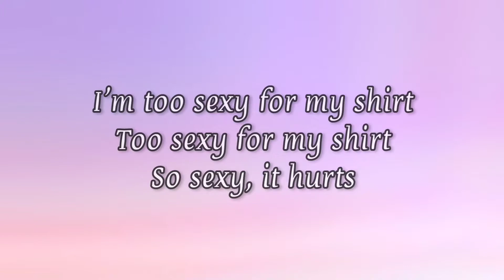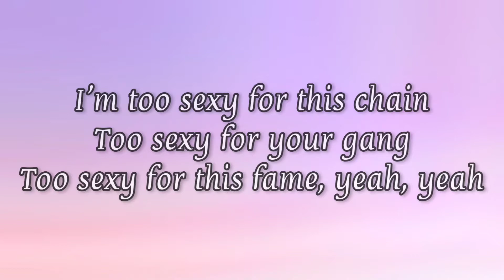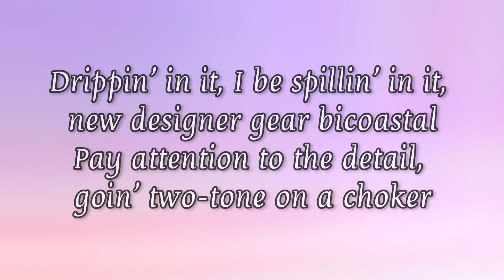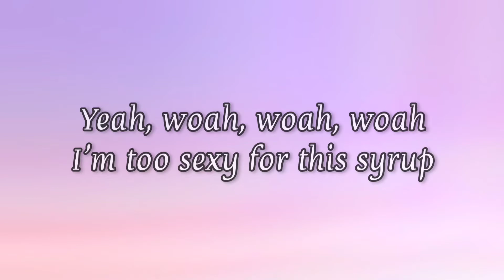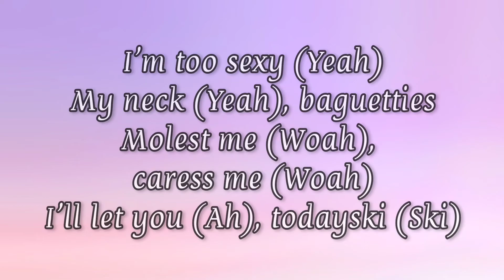Drake - Way 2 Sexy (Lyrics) ft. Future, Young Thug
🎶Lyrics ..

[Intro: Right Said Fred]
I'm too sexy for my shirt
Too sexy for my shirt
So sexy, it hurts
I'm too sexy for Milan
Too sexy for Milan
New York or Japan

Okay, alright, that's fine, okay (Okay)
I'm feelin' too sexy to accept requests (Way too sexy)
And I'm way too sexy to go unprotected (Way too sexy)
And she popped a Tesla, now she goin' electric
Okay, alright, that's fine, okay
Think we got too sexy for that metro housin' (Way too sexy)
Diamond popped out, almost swallowed sixty thousand (Sixty piece)
Section need more tings in here, I like it crowded, ayy (Woah, woah)
Yeah, I like it crowded
Oh, you like the boy? Well, tell me what you like about him
You a turnt up little thotty, ain't no wife about it
I'ma fuck her friends and send her back to Metro housin'

I pop out, get ghost on a bitch, she don't know where I went (Where I go?)
Pray for all my dogs, all my niggas behind the fence (Prayer)
Drippin' in it, I be spillin' in it, new designer gear bicoastal
Pay attention to the detail, goin' two-tone on a choker
Young niggas always ready to murk somethin', call them some smokers
Young nigga havin' motion, he gon' make sure the car get—
Did a 360 windmill when I left the scene
That's that action, her best work on her knees
Too sexy for this cash
Too sexy for this syrup
Too sexy for these pills, I'm too sexy for this
I get cash wherever I fly, got bitches sexin' on me
Money, cars, and all this jewelry make a bitch look sexy

Too sexy to count (Ah), fetty (Oh)
My neck baguetty (Hoo)
Red diamonds, spaghetti (Oh)
This paper, I shred it (Yeah)
I swindled, no sweatin'
I saw you (Bitch), beggin' (Ho)
Goddamn, you petty (Ha)
I ain't done spending (Yeah)
No penny pinch, I spend it (Spend)
Bags in and out (Let's get bags)
My man ain't gon' steal it (On God)
Hundred bags for her (Hundred bags)
Make these young hoes wish they was rich (Woo)
All-green gators, they look like a switch
Giorgio, I spent twenty-six licks ('Mani)
I'm too sexy (Yeah)
My neck (Yeah), baguetties
Molest me (Woah), caress me (Woah)
I'll let you (Ah), todayski (Ski)
I been kickin' shit (Woah, woah), might need a prosthetic (Yeah)
I pray to the chopper under my pillow, tooth fairy (Woo)